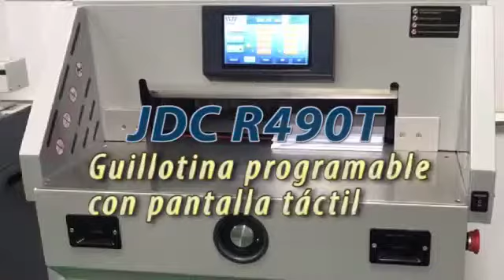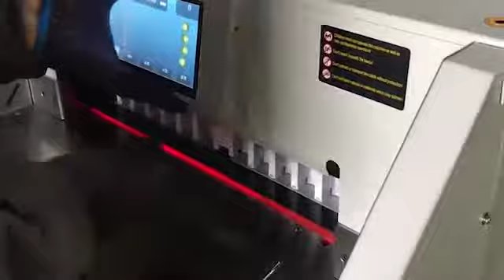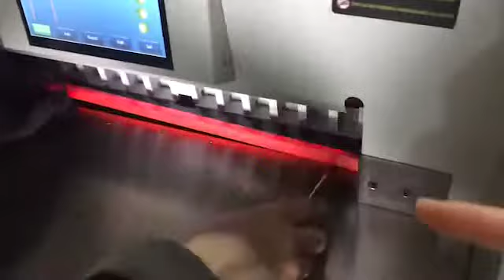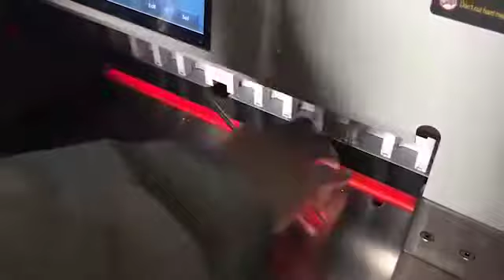JDC R490T Guillotina programable con pantalla táctil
Vídeo técnico de las guillotinas JDC R490T donde se puede ver el cambio de cuchilla y el cuadradillo. De venta en arkiplot.com